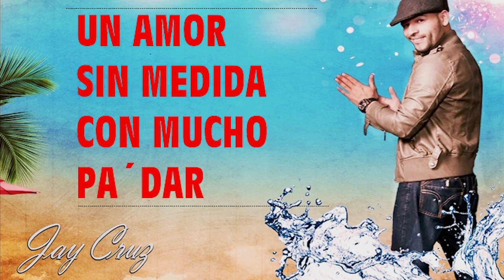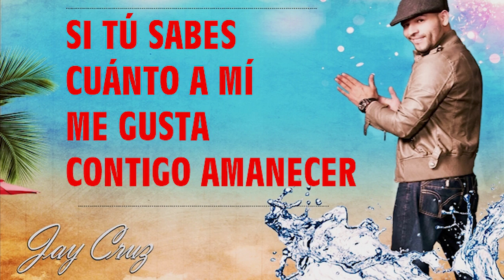Jay Cruz - Siempre estaré a tu lado (Official Lyrics Video)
Music video for Siempre estaré a tu lado (Official Lyrics Video) performed by Jay Cruz.